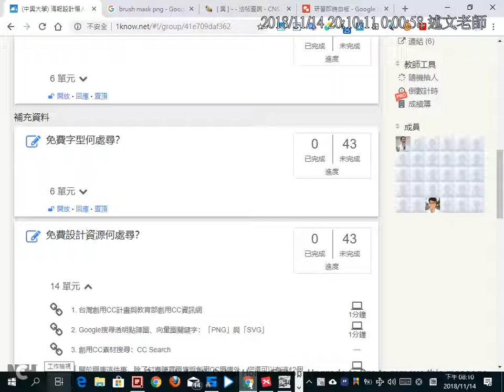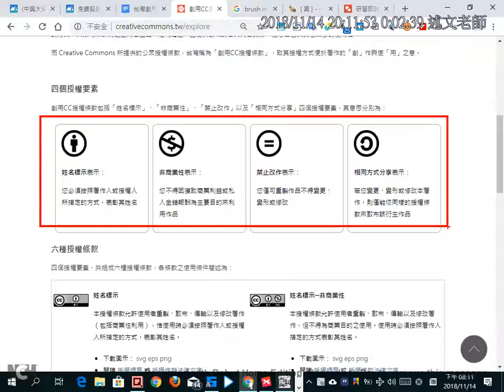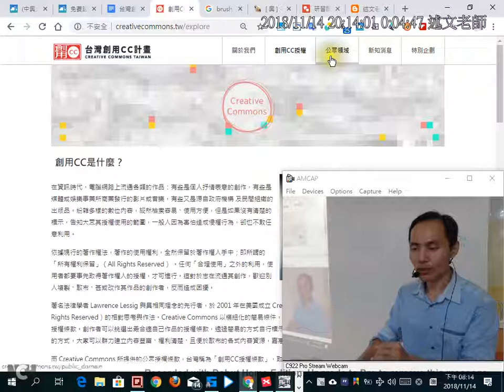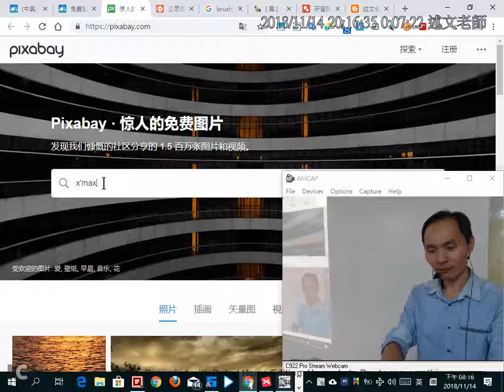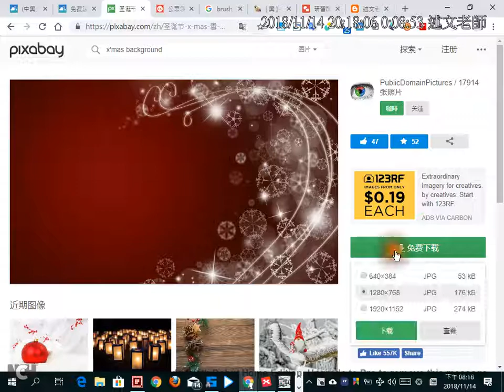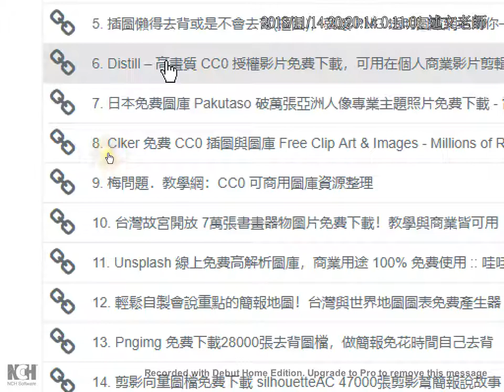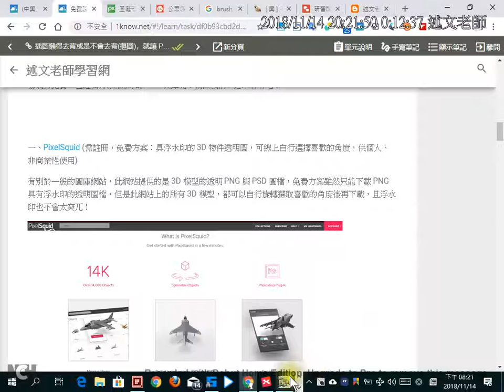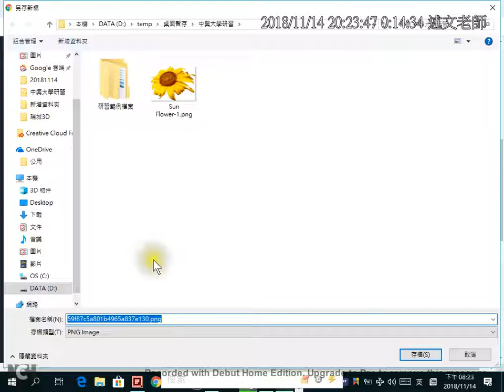16：創用CC與免費圖庫資源介紹